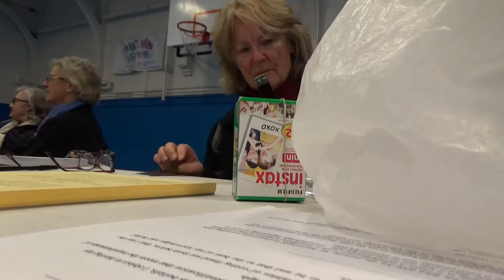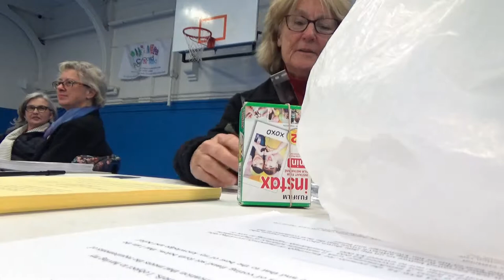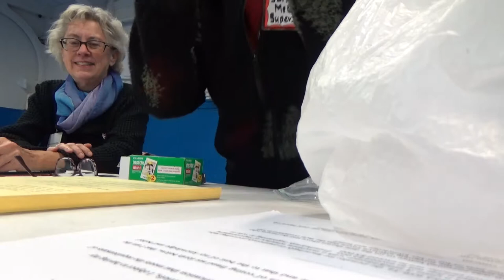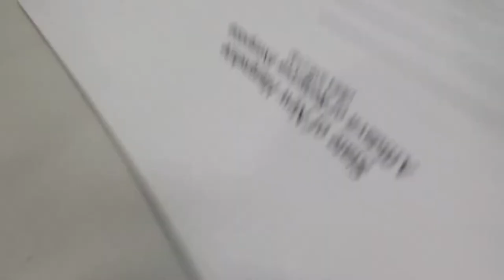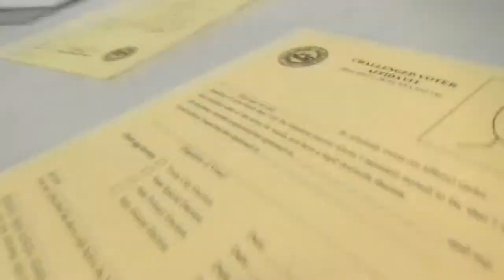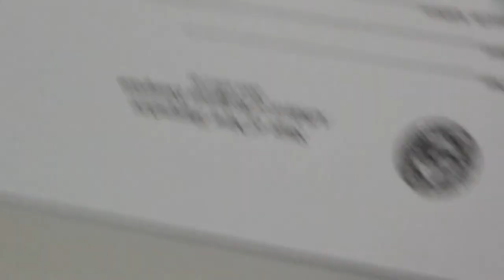Voting Sans ID in NH, 1/3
Tuesday Nov 05 2019
Garret goes to vote at the ward 5 location in Concord, NH, without bringing any forms of identification with him. The process of doing so (filling out an affidavit confirming your identity and having your picture taken) is documented in this video. Despite the confusion surrounding New Hampshire's voter laws, qualified voters most certainly can vote without having an ID in their possession by simply following the procedure laid out by the poll workers.